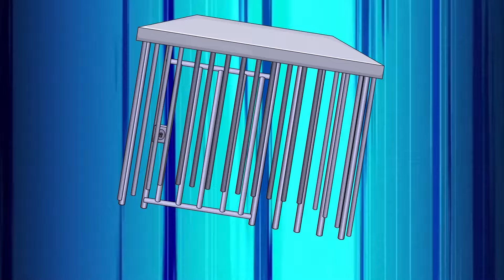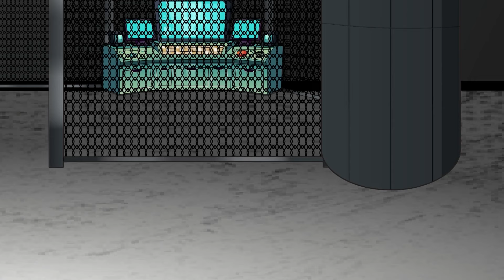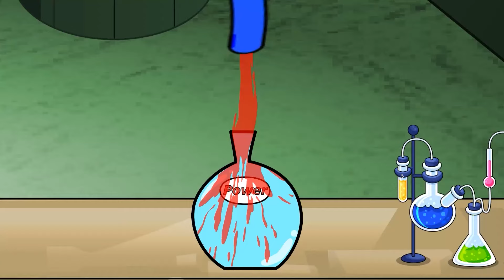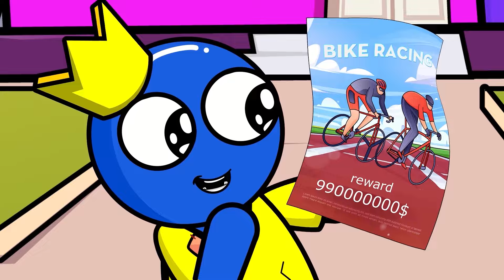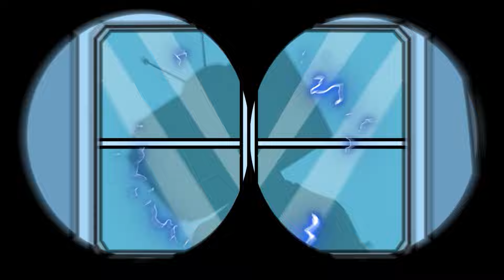What Happened?? BLUE Has A Pregnant...? Rainbow Friends SAD BACKSTORY | Cartoon Animation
👉 Welcome to Rainbow Toon SMchannel! 🌈🎉
Embark on a unique animated journey with us as we bring you captivating content from Rainbow Animation.

🎉Thank you for joining us on this enchanting adventure! 😍🌈
🌈 Your engagement holds immense value for us, motivating us to continuously craft exceptional content for you! ✅

Rainbow Friends SM Channel and all of its videos are not “directed to children” within the meaning of Title 16 C.F.R. § 312.2 of CHILDREN'S ONLINE PRIVACY PROTECTION ACT (USA) are not intended for children under 13 years of age. Rainbow Friends SM Channel and its owner(s), agents, representatives, and employees do not collect any information from children under 13 years of age and expressly deny permission to any third party seeking to collect information from children under 13 years of age on behalf of Rainbow Friends SM Channel. Further, Rainbow Friends SM Channel denies any and all liability or responsibility for the practices and policies of YouTube and its agents and subsidiaries, or any other affiliated third party, regarding data collection.